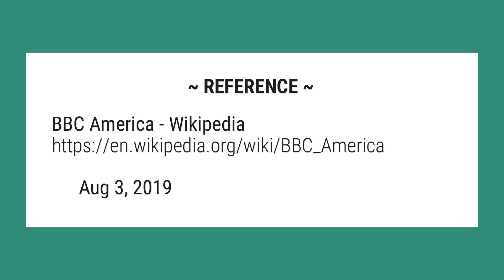What does BBC America stand for?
BBC America is an American pay television network that is jointly owned by BBC Studios and AMC Networks. ... Consequently, BBC America operates as a commercial-supported channel and accepts traditional advertising. It is also funded by television subscription fees.